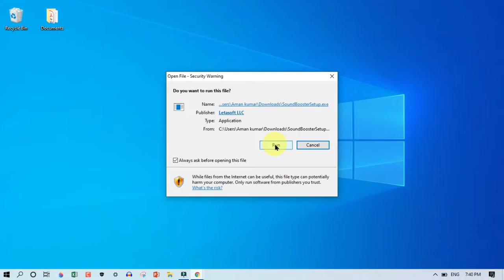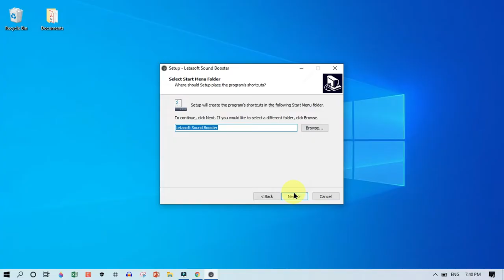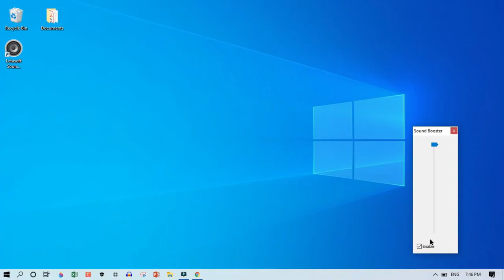Laptop देगा DJ जैसे High Volume Sound | Laptop का Sound 500% तक बढ़ाओ | Increase Laptop Volume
Hello Friends!!

Laptop का Sound 500% तक बढ़ाओ | लैपटॉप देगा DJ जैसे High Volume Sound | Increase Laptop Volume

What is Letasoft Sound Booster?
Letasoft Sound Booster can raise volume of programs like web browsers, on-line communication software (Skype, MSN, Live), all kinds of media players and games. Simply put, volume of virtually any program that can play sounds in computer running Windows, can be boosted to a comfortable level with Letasoft Sound Booster.

How to Increase the Volume of your laptops Speakers on Windows
अपना DJ इसमे बजाओ
तगड़ा साउंड आएगा
Laptop Me Volume Kaise Badhaye
Laptop Me Sound Kaise Badhaye
Laptop Ka Volume Kaise Badhaye

|| Thanks For Being Here On My YouTube Channel ||
                              Keep Supporting